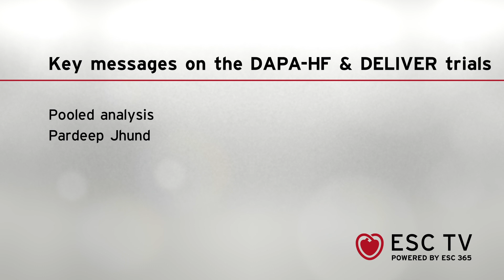ESC TV at ESCCongress 2022 - DAPA-HF and DELIVER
DAPA-HF and DELIVER
Presented by Pardeep Jhund, UK